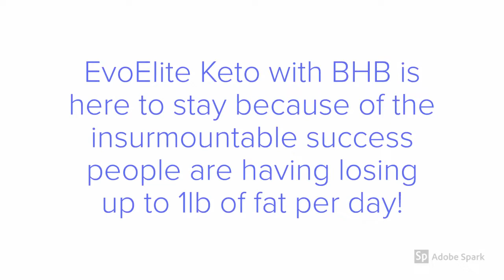EvoElite KETO - Is Evo Elite KETO SCAM or LEGIT?? | eHealtHow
Have you at any point contemplated EvoElite KETO is a scam product? Or on the other hand, does EvoElite KETO work? In the first place, I think a similar way, yet I read a great deal about EvoElite KETO surveys and this audit altered my perspective. I think if you read you will likewise alter your perspective.

EvoElite KETO is a pharmaceutical eating routine pill, clinically demonstrated and demonstrated. Since the suspension of ephedrine, experts have investigated approaches to benefit as much as possible from the halted fixing without all the horrible symptoms, and the outcome is Evo Elite KETO, which is the first to consume fat.

EvoElite KETO decreases fat and expands your digestion. It is the most significant, how to get thinner. You will see that your fat cushions progressively decline with the main long periods of taking the cases. Counteracts back fat. This eating regimen pill will smother your hunger and decrease fat in your body. While different items just consume the fat you gain from eating,